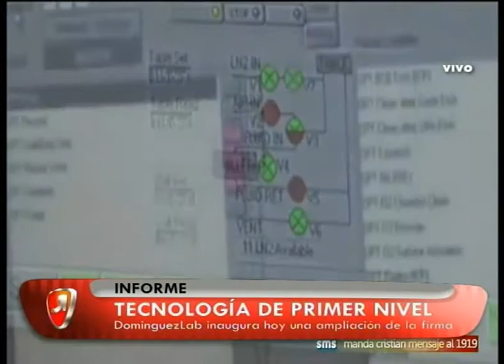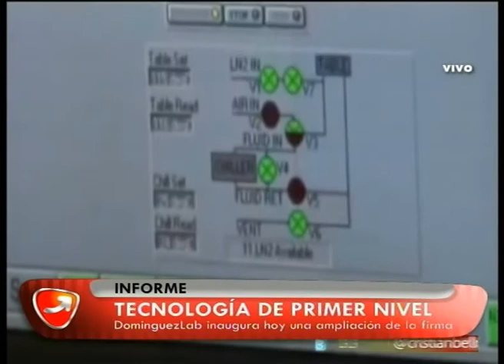NUNCA ES TARDE INFORME TECNOLOGIA DE PRIMER NIVEL DOMINGUEZLAB 11 11 14